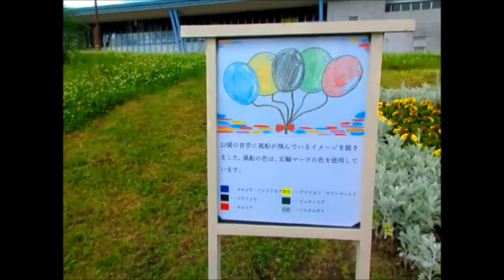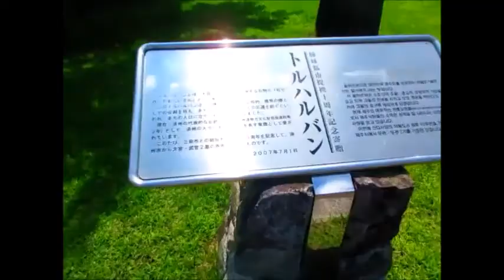朝刊を見て早速でかけてみま～す！